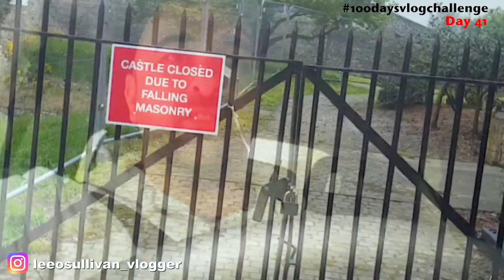Dane Jon in Canterbury After Canterbury Castle Closure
I take a stroll through the Dane Jon in Canterbury after finding out that Canterbury Castle has closed because it is falling down.

I really hope that they can save the Canterbury Castle and re-open it to the public ASAP.  It has great potential for being an ideal spot for producing awesome time lapses using my DJI Osmo Mobile 2.

I also walk along the Canterbury City wall and do a time lapse of Rheims Way, which is the ring road around Canterbury city centre.